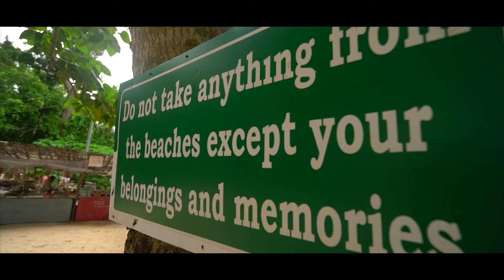Andaman and Nicobar /Havelock/Neil Island/Travel video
Hello everyone ,this is dharanidaran from tamilnadu,am very suprise about andaman ,it was an unplanned trip but i never have thought to do travel video with these two islands ,at day 3 i start shooting some clips but it came up well ,so i planned to make a 1.30 mins film ,like a movie teaser,and i hope its too came up well ,peace.